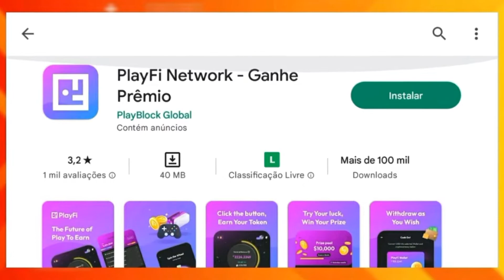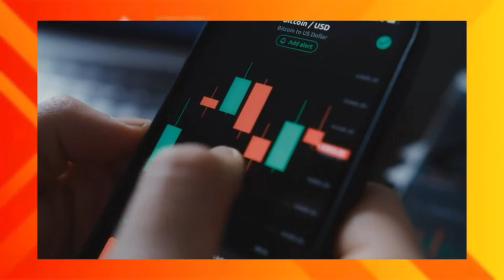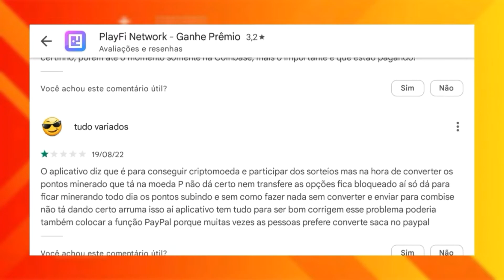Aplicativo Paga Pra Baixar?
Hoje eu vou te apresentar um aplicativo que paga simplesmente ao você baixa-lo. Ou seja: o saque é imediato. No entanto, surge a dúvida no ar, a plataforma cumpre suas promessas de pagamento? Ou não passa de mais uma perda de tempo virtual, criada apenas para enriquecer desenvolvedores e divulgadores?

E mais...